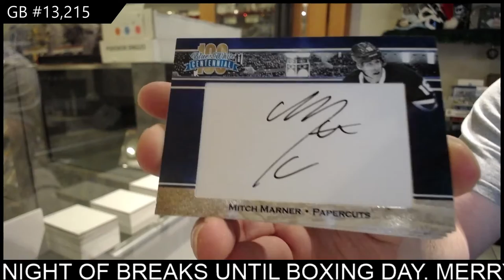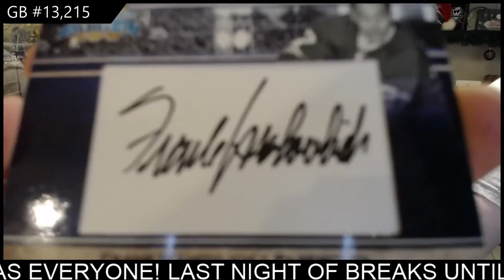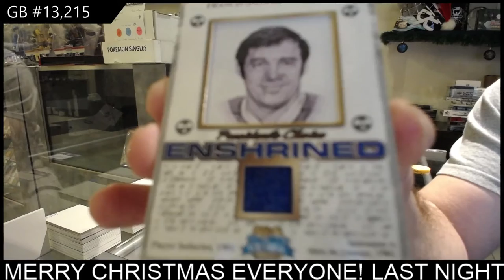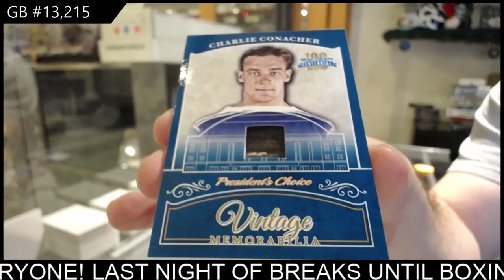2016 President's Choice Blue & White Centennial Hockey Box Break - C&C GB #13,215